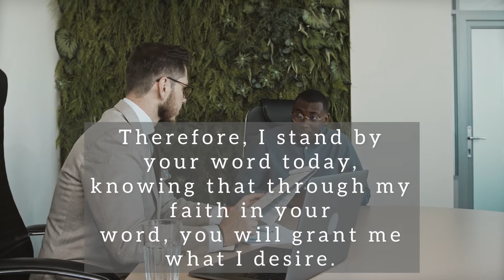Prayer for a new Job| Prayer for job offer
If you believe you are ready to change your situation with a new job or even a new career path, by all means, ask God for help; pray for it. God will probably let you know if He agrees.